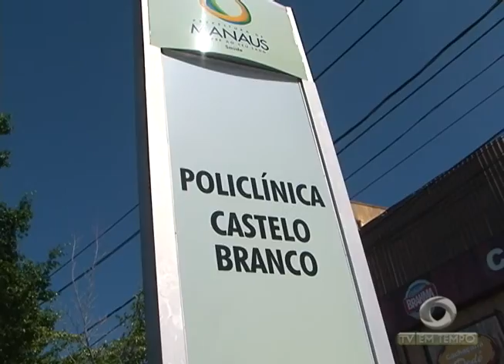BOLETIM EM TEMPO - NOITE (03.02.2016)